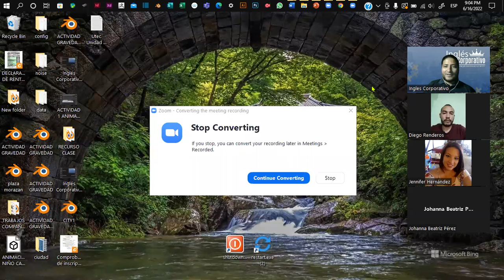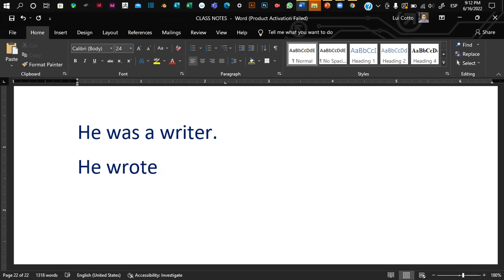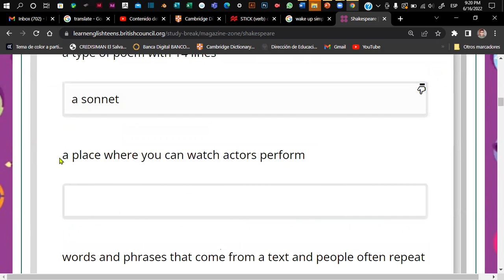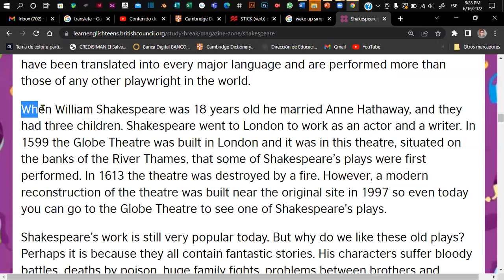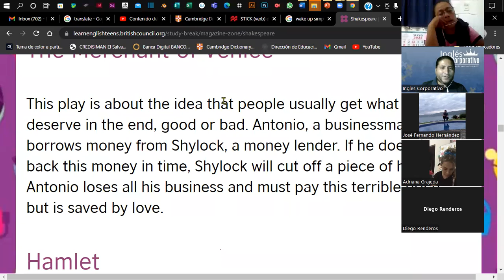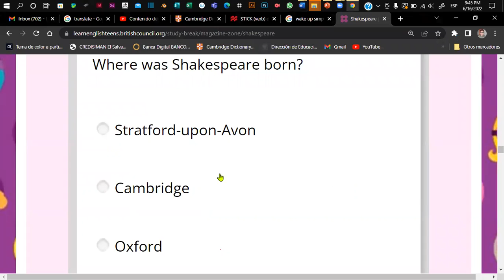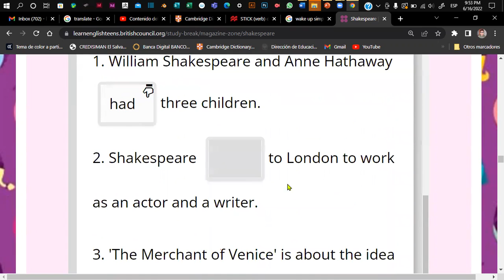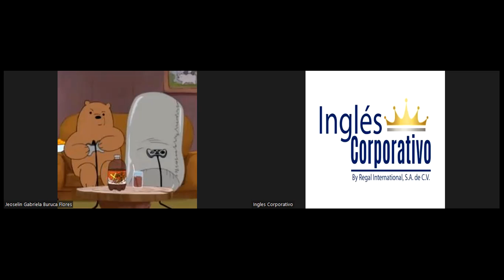Inglés Corporativo - 16-06-2022- Reading & Comprehension - Scanning for details.